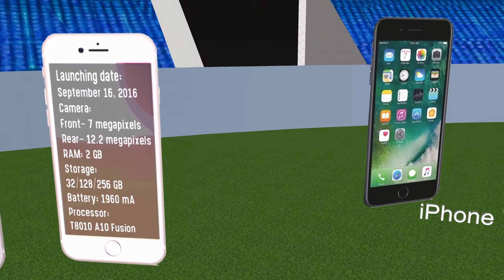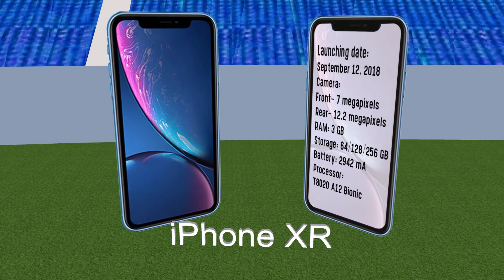iPhone all Models 2007 to 2022 | 3d Comparison | Data Chart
1. iPhone
2. iPhone 3G
3. iPhone 3GS
4. iPhone 4
5. iPhone 4S
6. iPhone 5
7. iPhone 5c
8. iPhone 5s
9. iPhone 6
10. iPhone 6 Plus
11. iPhone 6s
12. iPhone 6s Plus
13. iPhone SE (1st Generation)
14. iPhone 7
15. iPhone 7 Plus
16. iPhone 8
17. iPhone 8 Plus
18. iPhone X
19. iPhone XR
20. iPhone XS
21. iPhone XS Max
22. iPhone 11
23. iPhone 11 Pro
24. iPhone 11 Pro Max
25. iPhone SE (2020)
26. iPhone 12 mini
27. iPhone 12
28. iPhone 12 Pro
29. iPhone 12 Pro Max
30. iPhone 13 mini
31. iPhone 13
32. iPhone 13 Pro
33. iPhone 13 Pro Max
34. iPhone 14 mini
35. iPhone 14
36. iPhone 14 Pro
37. iPhone 14 Pro Max